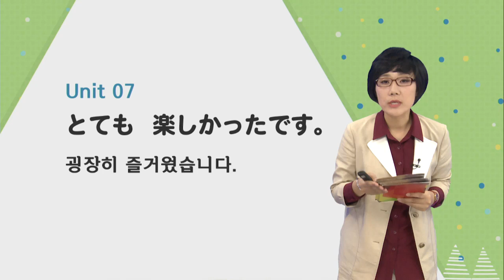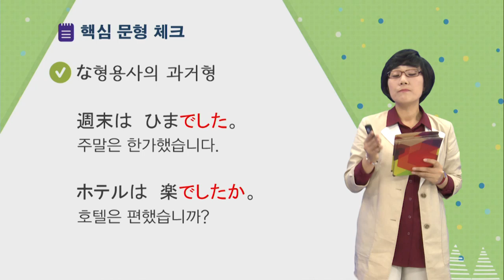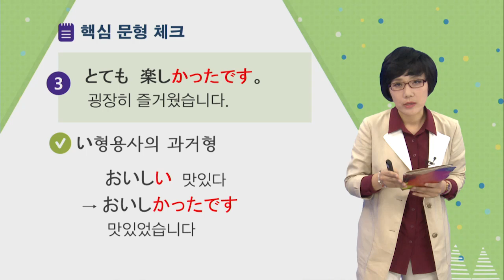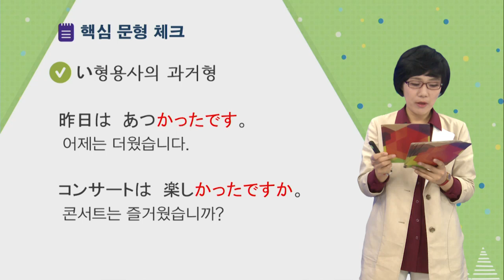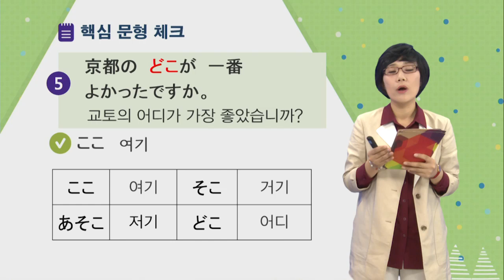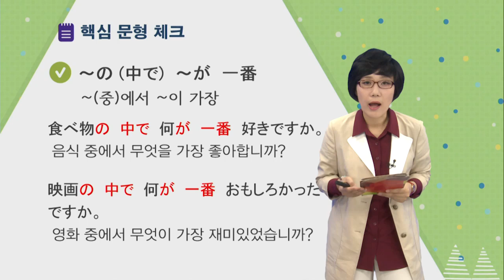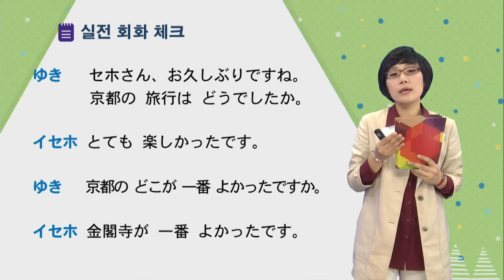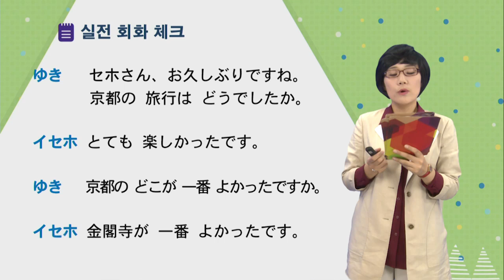힘내라! 독학 일본어 첫걸음 07강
●학습 범위 : UNIT 7
●학습 내용 : な형용사와 い형용사의 과거형/과거부정형, 지시대명사 ここ / そこ / あそこ / どこ,
최상급 나타내기
●교재 및 부록 페이지 : 본책 p111~p122, 쓰기노트 p48, 워크북 p26~p29

★ 일본어 수험서분야 독보적 1위! 다락원이 만든 명품 독학서!
★ 4주만에 완성하는 왕초보 맞춤형 완벽 커리큘럼 제공!
★ 문자와 발음, 어휘와 문법, 회화까지 한번에!
★ 워크북 & 미니북 & 쓰기노트 & MP3 & 데이터CD & 저자강의 &현지 촬영 회화 무비 100% 무료!

다락원 일본어 첫걸음책을 더 만나보세요!

다락원(황금시간) 책 정보와 이벤트는 아래에서 확인하세요!

도서관련 궁금한 점이 있다면?